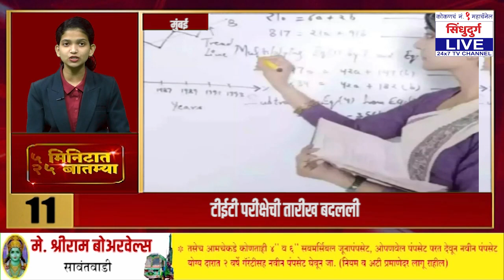LIVE | 5 Minutes 25 NON STOP NEWS | 30. 09. 2021